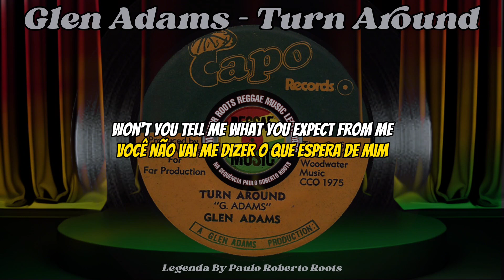Glen Adams – Turn Around ( Reggae Legendado) Lyric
Glen Adams – Turn Around
Rótulo: Capo Records
Formato: Vinyl, 7", 45 RPM
País: US
Lançado: 1975
Gênero: Reggae
Estilo: Reggae, Roots Reggae

"Se você aprecia o nosso conteúdo e deseja apoiar o crescimento do nosso canal, ficaríamos extremamente gratos pela sua contribuição.
 Sua generosidade nos ajuda a criar mais conteúdo de qualidade, melhorar nossos vídeos e expandir nossas iniciativas.
Qualquer quantia é bem-vinda e contribuirá para tornar o canal ainda melhor.
Está aí chave 🔑 PIX  para ajudar o nosso canal.

O reggae é um gênero musical originado na Jamaica na década de 1960. Ele é conhecido por suas batidas relaxantes, ritmo distinto e letras que frequentemente abordam temas sociais, políticos e espirituais.
O reggae tem uma rica história na Jamaica que remonta às décadas de 1960 e 1970.
 O reggae é um gênero musical que se desenvolveu a partir do ska e do rocksteady, que eram populares na Jamaica nos anos 60. O reggae é conhecido por seu ritmo distintivo, muitas vezes chamado de "batida riddim."
O reggae é frequentemente associado ao movimento rastafári, que é uma fé religiosa que surgiu na Jamaica. As letras do reggae muitas vezes abordam temas espirituais, como a adoração a Haile Selassie, o ex-imperador da Etiópia, e a busca pela igualdade e justiça.
Muitas músicas de reggae carregam mensagens de esperança e resistência, refletindo a luta contra a pobreza, a injustiça e a opressão. Canções como "Get Up, Stand Up" de Bob Marley inspiraram movimentos sociais em todo o mundo.
O reggae se espalhou para além das fronteiras da Jamaica e se tornou um fenômeno global.
Artistas de todo o mundo começaram a incorporar elementos do reggae em sua música.

"If you enjoy our content and want to support the growth of our channel, we would be extremely grateful for your contribution.
 Your generosity helps us create more quality content, improve our videos, and expand our initiatives.
 Any amount is welcome and will help make the channel even better.
 There's a key 🔑 PIX to help our channel.

 Reggae is a musical genre that originated in Jamaica in the 1960s. It is known for its relaxing beats, distinctive rhythm, and lyrics that often address social, political, and spiritual themes.
 Reggae has a rich history in Jamaica dating back to the 1960s and 1970s.
 Reggae is a musical genre that developed from ska and rocksteady, which were popular in Jamaica in the 1960s. Reggae is known for its distinctive rhythm, often called the "riddim beat."
 Reggae is often associated with the Rastafarian movement, which is a religious faith that emerged in Jamaica.  Reggae lyrics often address spiritual themes, such as the worship of Haile Selassie, the former emperor of Ethiopia, and the pursuit of equality and justice.
 Many reggae songs carry messages of hope and resistance, reflecting the fight against poverty, injustice and oppression.  Songs like Bob Marley's "Get Up, Stand Up" have inspired social movements around the world.
 Reggae has spread beyond Jamaica's borders and has become a global phenomenon.
 Artists around the world began incorporating reggae elements into their music.